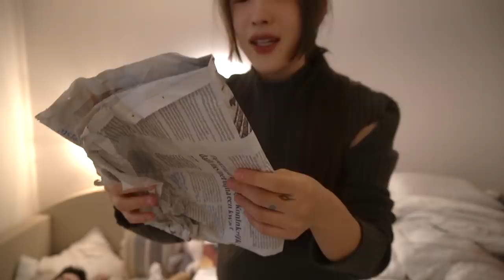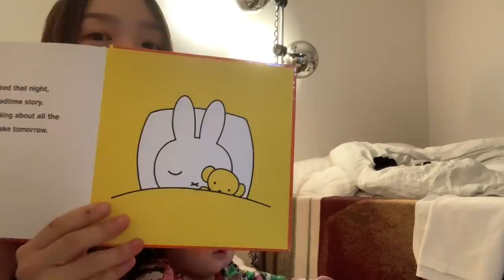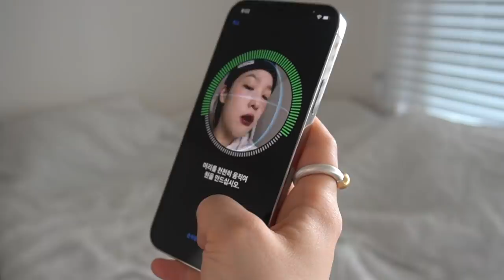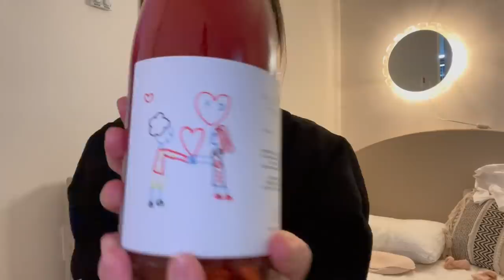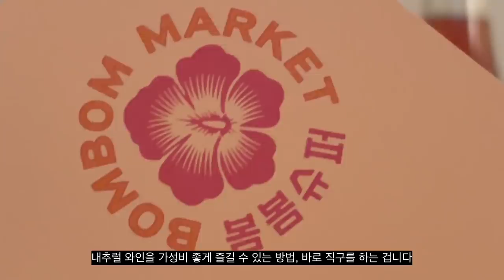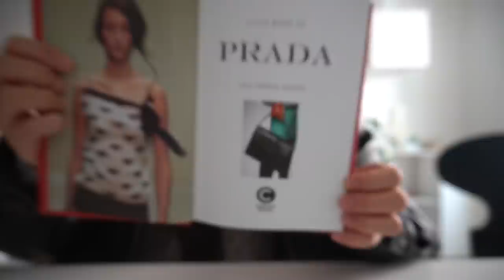월화수목금 UNBOX WITH ME vlog / iPhone 12 Pro 언박싱부터 제주도 여행 준비 아이템까지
하, 근데
iPhone 12 Pro 직구하는데 진짜 땀 삐질삐질 흘렸어요. 직구 자주 하시는 분들 존경합니다^^
제주도 간다고 음청 쇼핑했네요. 애이 뭐 한번 가는 거 잘 준비해 가면 좋쳐?
이번 주에도 감사한 선물들을 여럿 받았습니다. 선물 보내주신 모든 분들 게 다시 한번 감사의 인사 전하고 싶어요. 더 열심히 살거에요!

그리고 제주도 여행으로 인해 다음 영상 업데이트가 조금 늦어질 수 있을 것 같아요.
최대한 빠른 시일 안에 재밌는 에피소드로 돌아올게요.
그전에 저의 소식이 궁금하시다면 아래 인스타그램에서 확인 부탁드려요!
근데 제주도에서 서울로 돌아오는 비행기 티켓 안끊은건 안비밀*

hey lovesss it’s suesasha
I filmed myself unboxing every package I received from Monday to Friday. Let’s see what came in the mail over a week! :)
Eng sub will be up by tomorrow. woohooooo
thank you, as always—hope everyone is safe and having a superb sunday!

xoxo suesasha

filmed&edited by suesasha